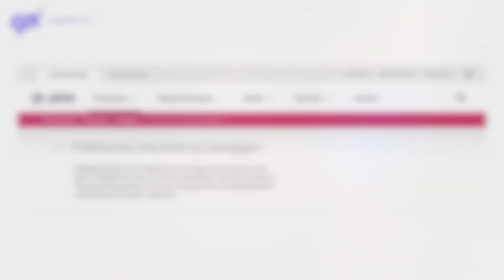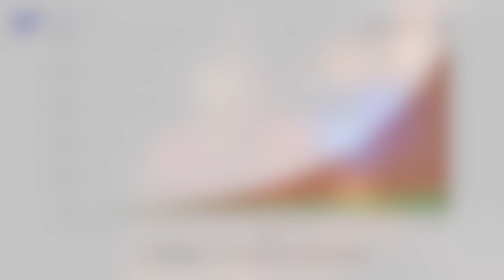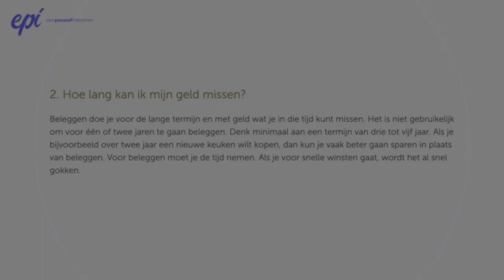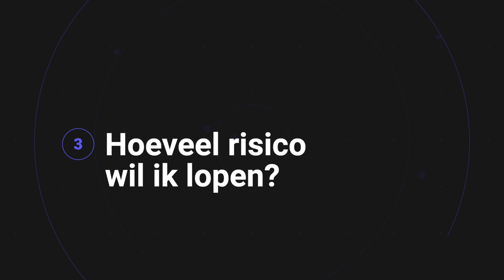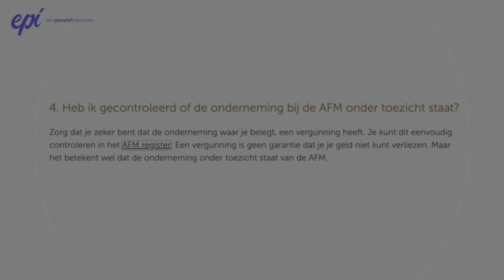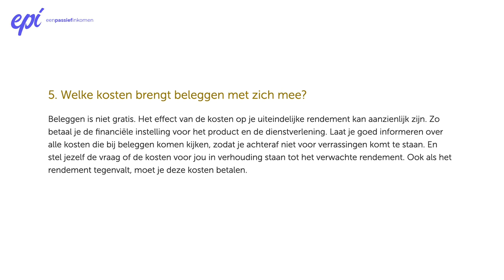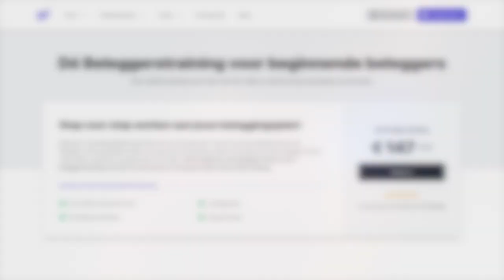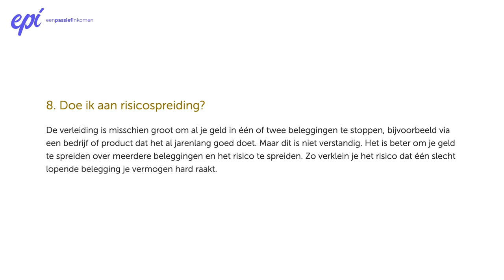AFM CHECKLIST bij BELEGGEN - Goed Beginnen met Beleggen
We bekijken de AFM checklist bij beleggen - 8 aandachtspunten voor beginnende beleggers

Beleggen doen we om geld te verdienen op de lange termijn. Maar hoe gaat het mijn mijn aandelen? In deze video een portfolio van mijn aandelen portfolio bij DEGIRO. Ik bespreek welke aandelen ik heb, welke posities zijn verandert en vooral waarom ik ze verandert heb.

VIDEO ONDERWERPEN
00:00 Introductie
00:33 Beginnen met beleggen
01:27 Check 1 - Doel
02:58 Check 2 - Geld missen
05:00 Check 3 - Risico
07:26 Check 4 - Vergunning
08:34 Check 5 - Kosten
09:54 Check 6- Productkennis
11:06 Check 7 - Goed geinformeerd
11:42 Check 8 - Spreiding
12:57 Conclusie